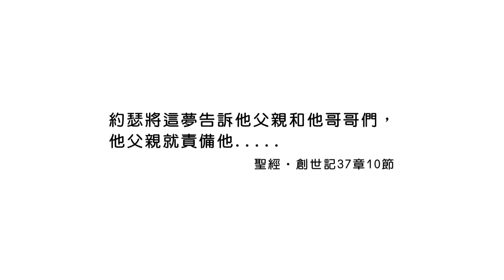(重播)20230603恩典365 - 築夢 : 學習檢討自己